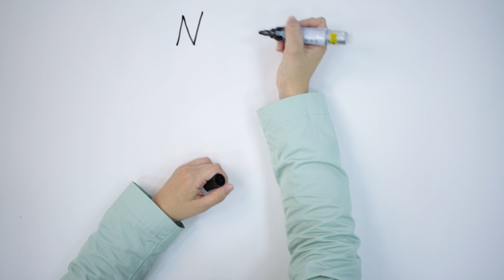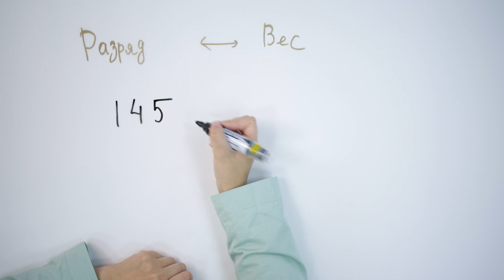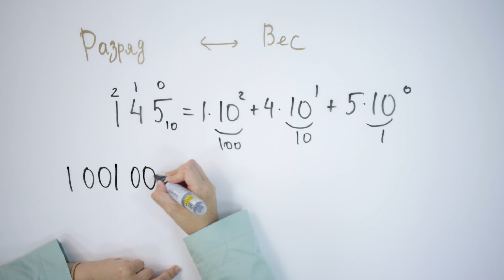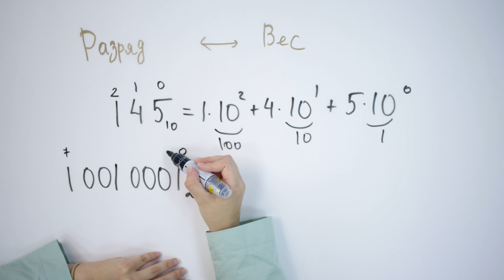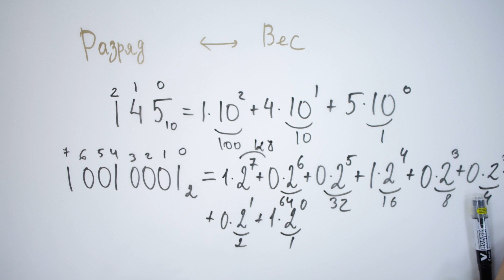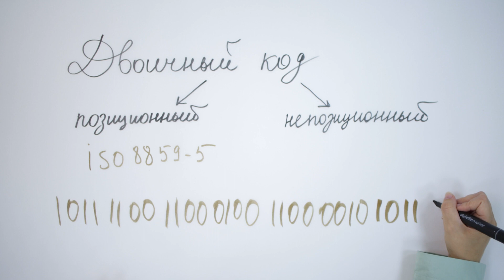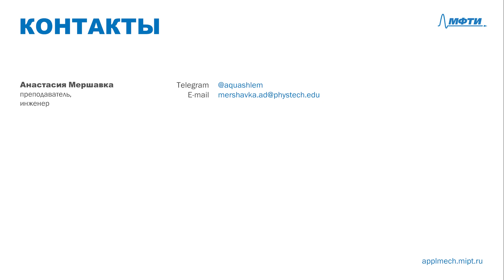4-4 ЦАП - Простейший ЦАП. Двоичный код. Разрядность